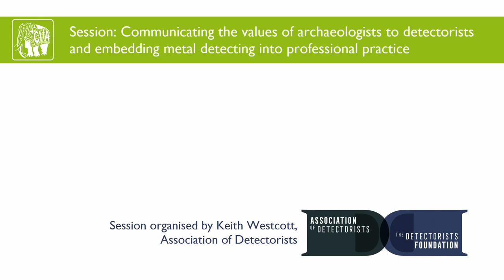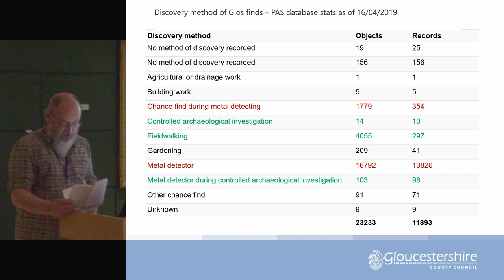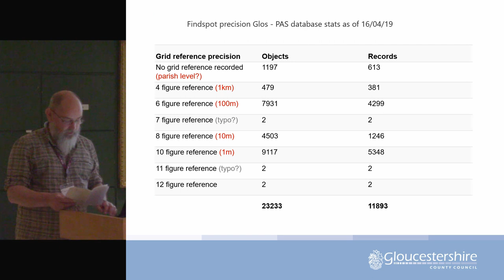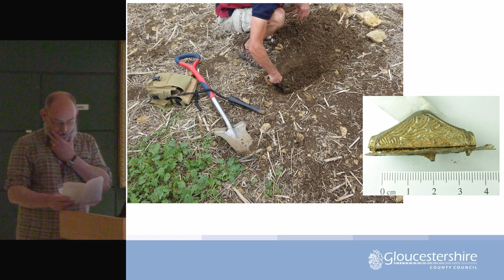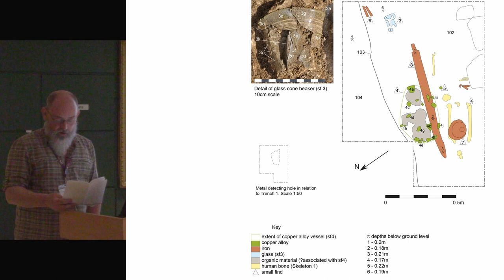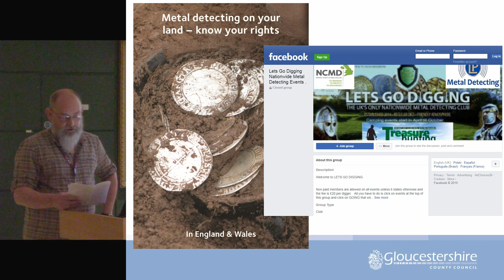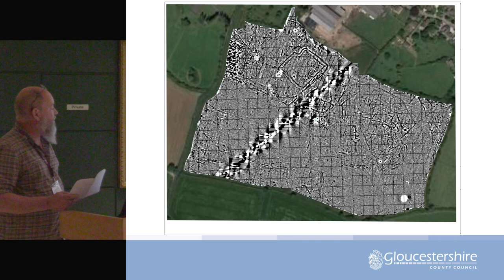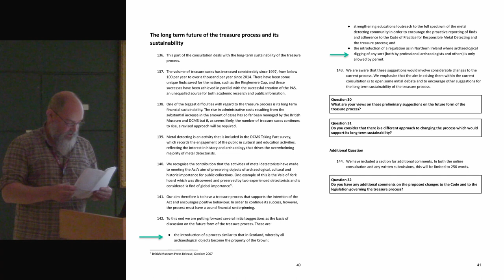Metal detecting and local authority archaeology services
After the core activities of development related advice, HER provision and agri-environment consultations, metal detecting is the most significant (and increasing) call on the time of archaeology service staff in Gloucestershire, not only the Finds Liaison Officer (FLO). It is also a major source of new archaeological information available to our HER, exceeded only by planning led commercial archaeology and aerial prospection (NMP projects). This paper will aim to highlight some of the issues that arise, such as the difficulty of funding and staffing emergency rescue excavations in a period of austerity, the increasing costs of managing and hosting FLOs, the negative impact of commercial rallies and their relationship with stewardship schemes, and also wider compatibility issues between PAS and HER datasets. It will also attempt to stimulate debate regarding the use of detectors/ists more consistently in archaeological practice, what training might help, and ask whether the subject should actually be mentioned in revised CIfA S&G documents.

Toby Catchpole (Gloucestershire County Council)